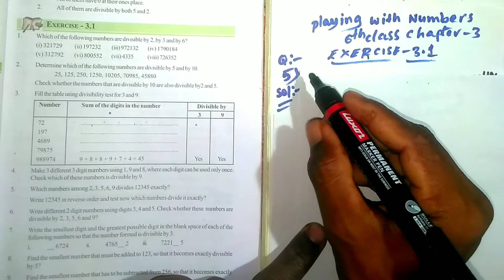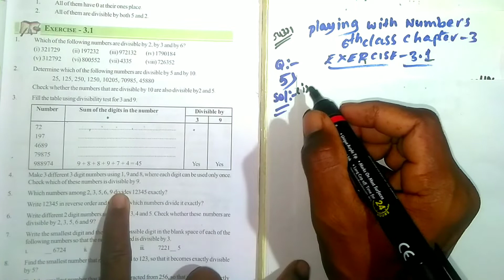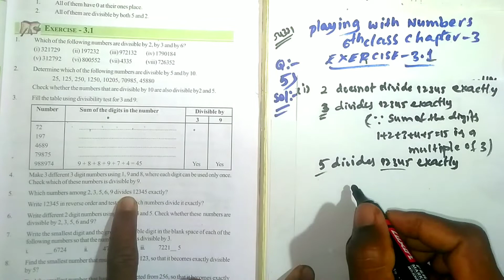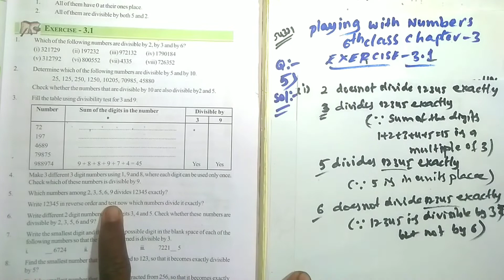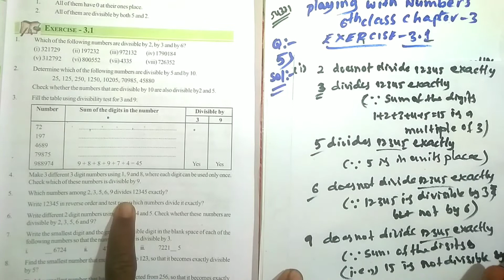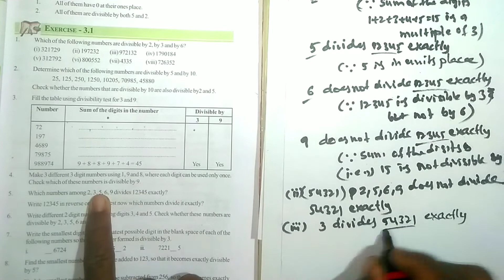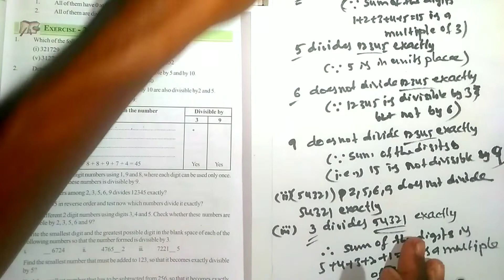Playing With Numbers || 6th class chapter 3 || Exercise 3.1 || Question 5 || Solution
5. Which numbers among 2, 3, 5, 6, 9 divides 12345 exactly? Write 12345 in reverse order and test now which numbers divide it exactly?